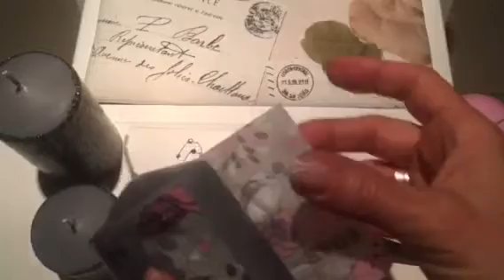Πως να κάνουμε διακόσμηση το κερί